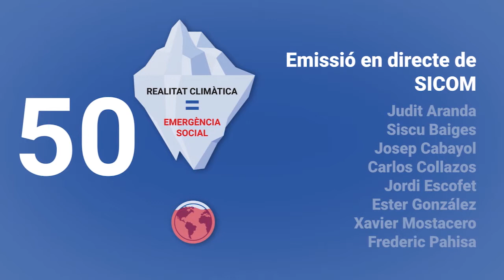Canvi Climàtic i salut. Jordi Sunyer a la Jornada 'Realitat climàtica = Emergència Social'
Canvi Climàtic i salut.
Ponència de Jordi Sunyer, Institut de Salut Global de Barcelona.
La intervenció va tenir lloc el 6 d'abril de 2019 durant la jornada 'Realitat climàtica = Emergència Social' a l'Espai Veïnal Calàbria 66.